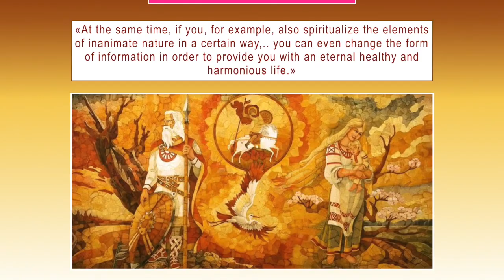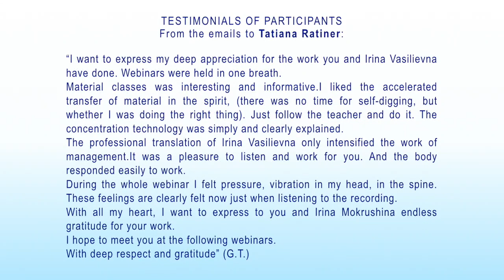“Stone numbers for eternal development” COMPLETED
Отзывы на 3-х дневный вебинар "Каменные числа для вечного развития"
TESTIMONIALS OF PARTICIPANTS
From the emails